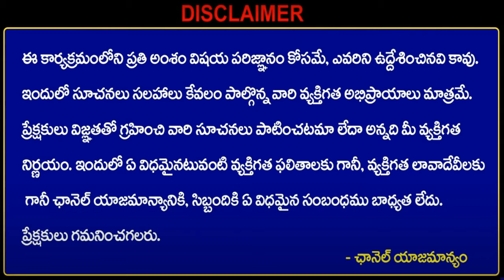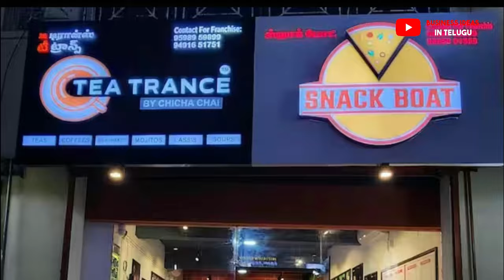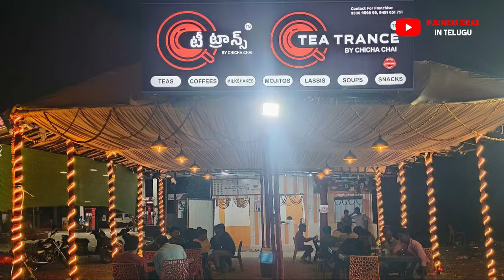🔴ఈ వ్యాపారంతో డబ్బులు కట్టలు కట్టలు సంపాదిస్తారు🔴రోజుకు 20 నుండి 30 వేల ఆదాయం✅New business ideas2024